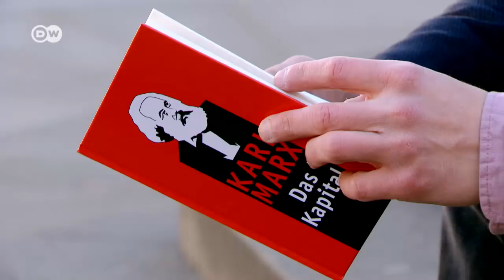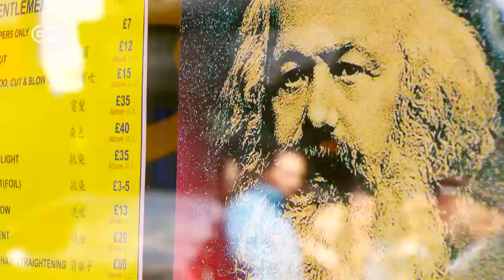How relevant is Karl Marx? | DW English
For now, London is still Europe’s financial capital. Karl Marx lived out his last decades in the city, and wrote his famous work 'Das Kapital' there. What would he have said about today’s investment banks, gender pay gaps and artificial intelligence?